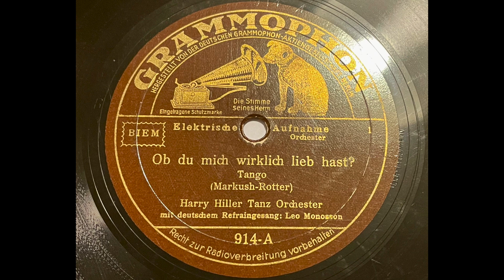Harry Hiller (Livschakoff) - Ob Du mich wirklich lieb hast (Tango by Fred Markush)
Refraingesang: Leo Monosson